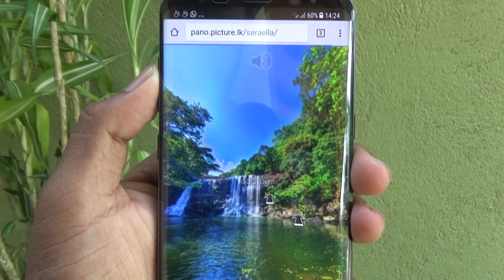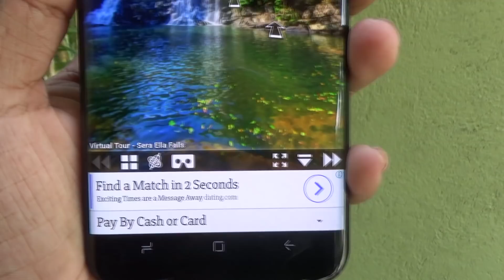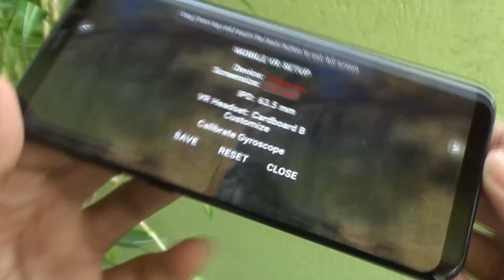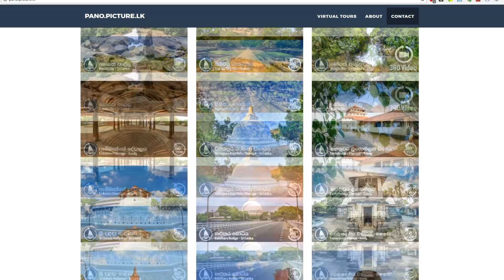ලංකාවම VR 360° තුලින් - Beauty of SL via VR | Sinhala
If you are nature lover and love to travel , you may having issues with time . To visit these places , it took sometime . But Using VR technology , It make this very easier .

Lets discuss further in comment section . also make sure to share this video with your friends . also SUBSCRIBE to our youtube channel to get latest video updates as fast as we published . thanks for watching . stay tuned .

100% නොමිලේ